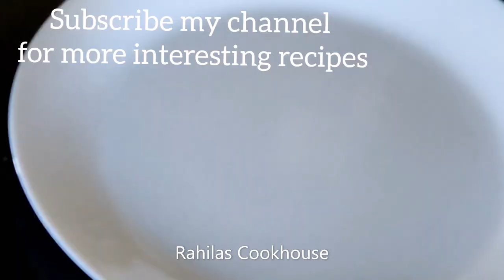Orange Cake Recipe / Orange Pound Cake / Tea time Orange Cake / Orange Chiffon Cake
Orange Cake Recipe / Orange Pound Cake / Tea time Orange Cake / Orange Chiffon Cake / Fresh orange syrup cake / cake recipes / cake / Orange cake with egg /Orange cake in oven

Ingredients
SUGAR - 1 CUP
2 EGGS (SUBSTITUTE yogurt 1/2 cup)
ORANGE ZEST - 1 TSP

Rahilas Cookhouse ,orange cake recipe ,orange pound cake ,tea time orange cake ,tea time cake ,fresh orange syrup cake ,cake recipe ,